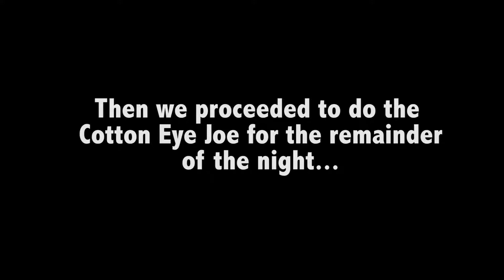60 Seconds of Skroove - Cotton Eye Halloween | Ep. 504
Top Gun, drinks, and the Cotton Eye Joe.

Thieves Adventure 15 By: Magnus Ringblom